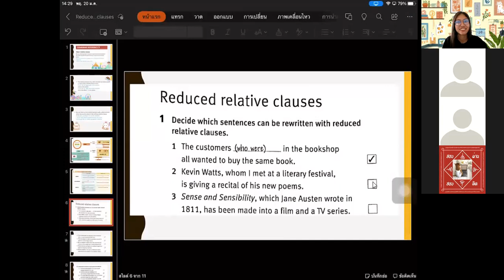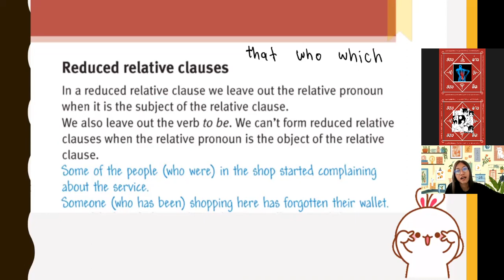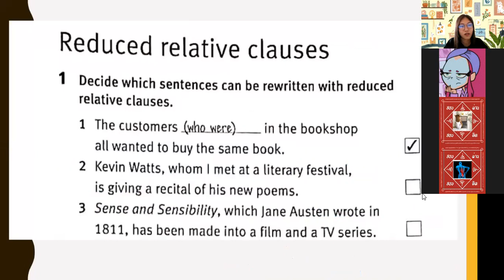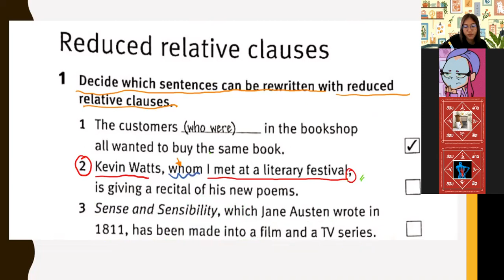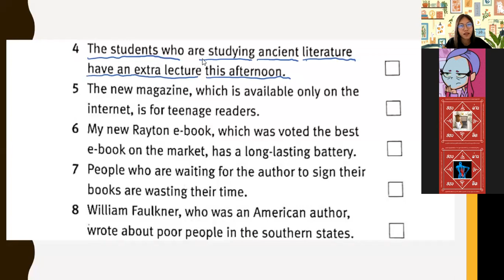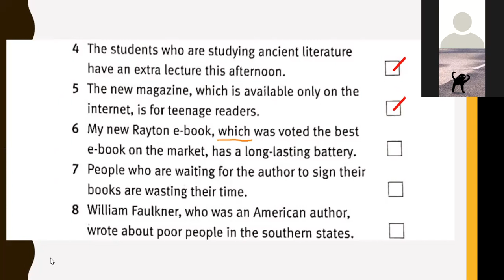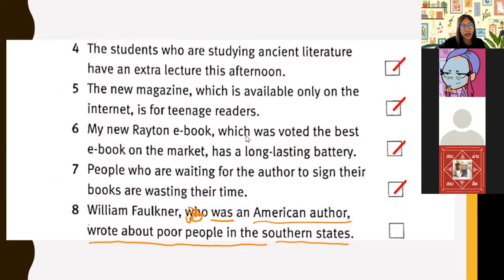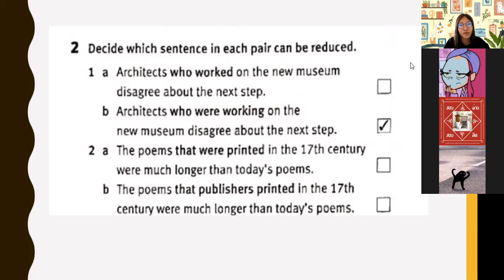ม.4/1 วิชา ภาษาอังกฤษเพื่อการสื่อสาร 20 ม.ค.2565